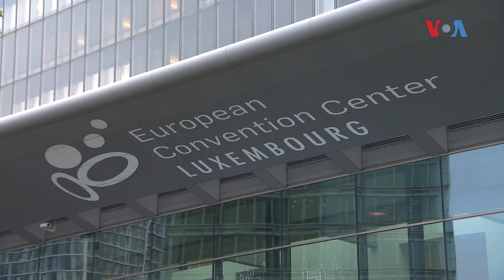10 години Берлински процес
На 10-годишнината од стартот на Берлинскиот процес, очекувањата на дел од најмоќните земји членки на ЕУ се дека на земјите од Западен Балкан нема да им треба уште една деценија за да станат дел од Унијата.